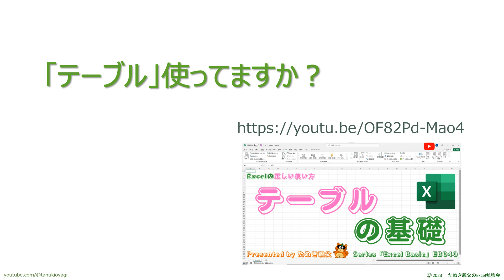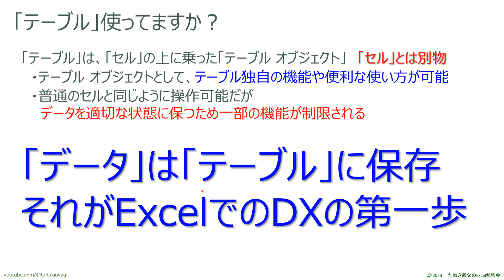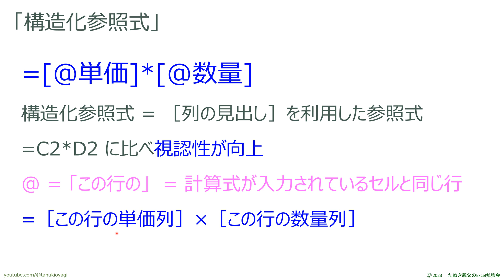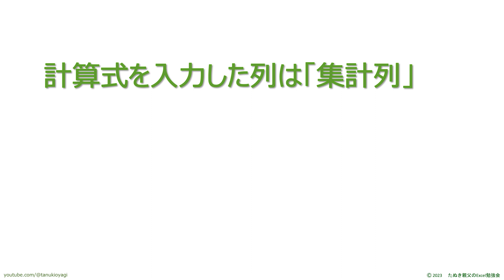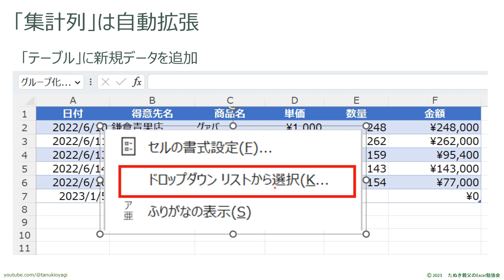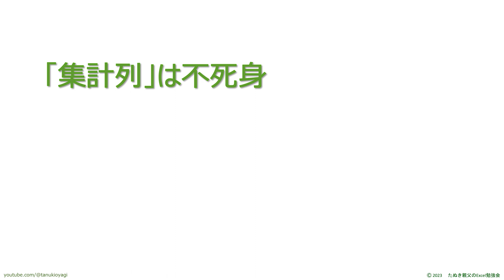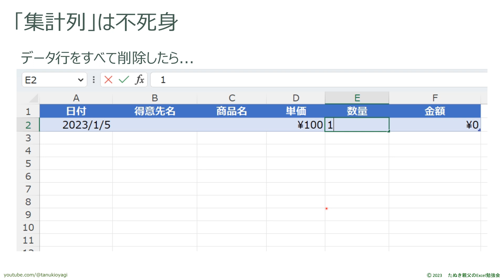【Excel Tips】『不死身の集計列』テーブルのすべての行を削除しても、テーブルにデータを追加すれば復活する「計算式」、それがテーブルの「集計列」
【テーブルの集計列】
　テーブルの列に計算式を入力すると、その列は集計列となり、入力した計算式はオートフォーマット機能が働いて、テーブルの最終行まで自動入力され、データが追加されればその行にも計算式が自動拡張されます。
　そんな「集計列」の機能には、もう一つ隠れた機能があります。そんな隠れた機能をご紹介する動画です。

00:00:00 オープニング
00:00:26 「テーブル」使ってますか？
00:01:33 テーブルでの計算は「構造化参照式」
00:03:29 計算式を入力した列は「集計列」
00:04:13 「集計列」は自動拡張
00:07:00 「集計列」は不死身
00:08:06 エンディング

【テーブルの基礎】動画はこちらです。